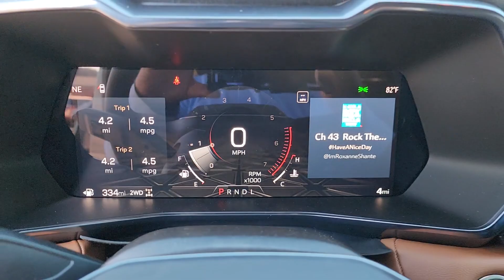2024 GMC Canyon 4WD AT4 OK Tulsa, Broken Arrow, Owasso, Bixby, Green Country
New 2024 GMC Canyon 4WD AT4 available at Ferguson Superstore located in 1601 N Elm Pl, Broken Arrow, OK, 74012. Servicing the Tulsa, Broken Arrow, Owasso, Bixby, Green Country area.

Get into the  2024  GMC Canyon. Be prepared for all your projects with this comfortable, capable Canyon. At home navigating urban landscapes or cruising country roads and highways, this agile mid-size pickup prioritizes utility and a smooth, stable driving experience. The following are some of this vehicles highlighted options: Pre-Collision System, Intelligent Auto on/off High Beams, Lane Departure Warning, Keyless Entry, Lane Keeping Assist, Keyless Start, Four Wheel Drive, Fog Lamps, Heated Mirrors, Satellite Radio. Don't miss the chance to drive this remarkably agile Canyon. Our team will give you an outstanding road test experience. Stop in today!